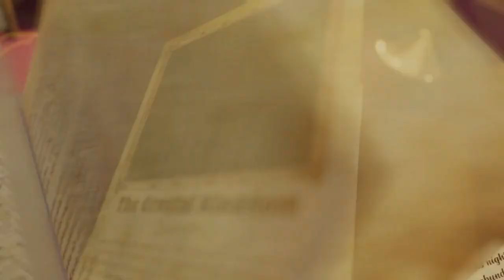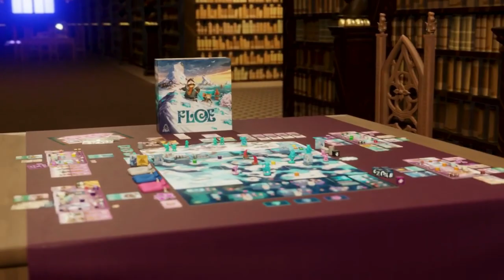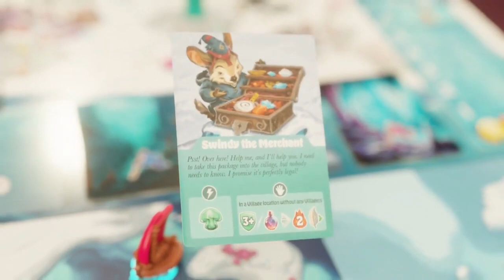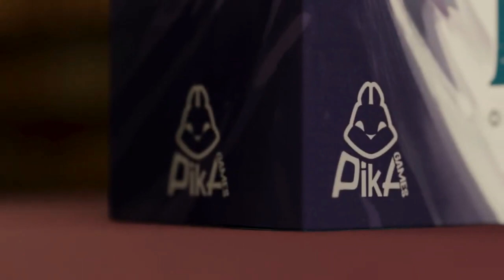FLOE - An adventurous strategy game that takes you on heroic journeys across the Iceberg Sea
👪 1-4 players
🎓 Ages 12+
⌛  60-120 minutes

FLOE is an adventure-strategy game where players embark on heroic quests across an icy landscape. You’ll discover long-lost secrets on uncharted icebergs, sail the seas to find adventure and sunken treasure and delve into perilous caves to find precious crystals and battle fearsome monsters.

Despite the dangers ahead, you won’t be alone in your travels. Always at your side, your loyal familiar may help gather resources or jump into the fray to turn the tide of battle. During their travels, heroes will also gain helpful allies, powerful abilities, and rare items. In time, heroes may also build shrines across the map, ensuring their legacy will be long remembered.

However, always beware of the cold. Venturing into the icy wasteland is perilous: almost everything heroes do outside the safety of the village will cost them warmth. From time to time, they will need to return to the village to warm up, improve their homestead, purchase upgrades, and prepare for their next big adventure.

Will you be the boldest explorer of them all?

FLOE features a unique region-to-region movement system that allows heroes and sailboats to navigate the realm with ease; only the natural shapes of the ice and seas are used to determine movement, so you never need to count squares on a grid.

Additionally, after each game, players unlock Floe Stone stickers they use to track Village progress. By reaching certain milestones, they can open envelopes and unlock new gameplay experiences that expand the realm and reveal long-lost lore about the Crystal Kingdom.